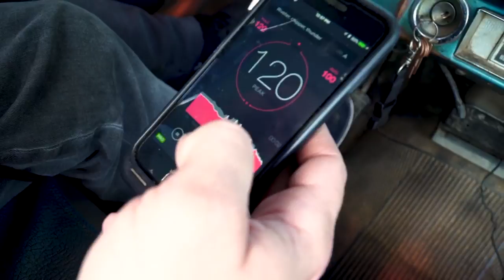THERMOTEC SUPPRESSOR MAT! DECIBEL TEST!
The Auto Revolution guys recently worked with our suppressor mat on their C10 truck. Have a look at what they think about it.